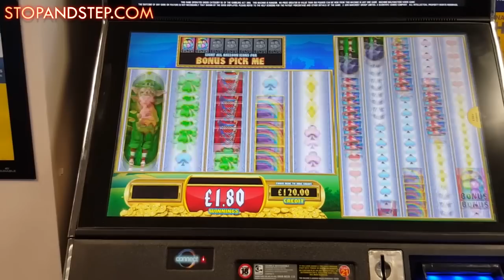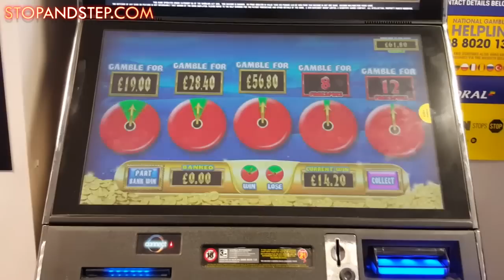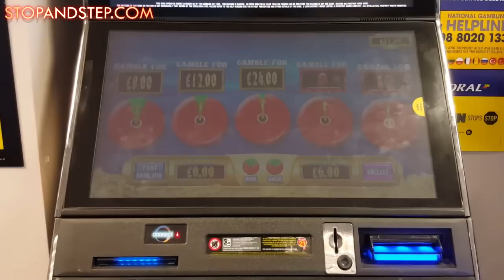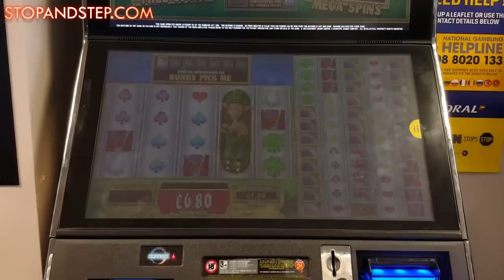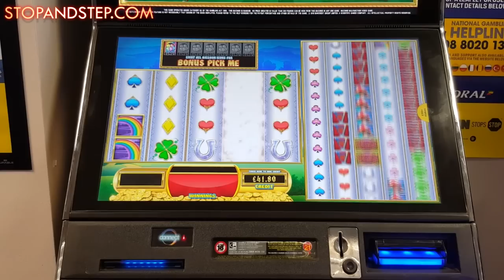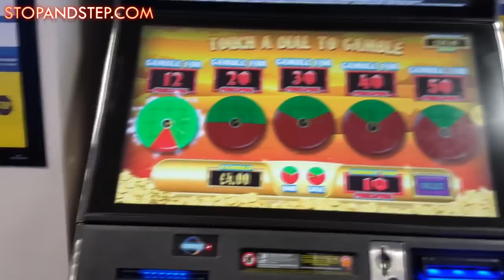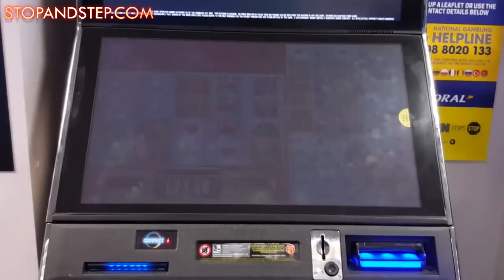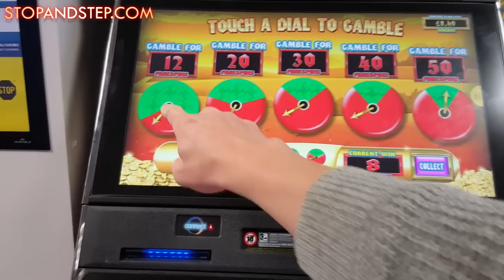£30 High Roller Spins Reels of Gold Slot Machine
Playing Rainbow Riches in Coral at £30 Mega Spins. I used to do really well on this, but lately I have taken a bit of a dive. The online version seems better, so I might stick with that from now on.